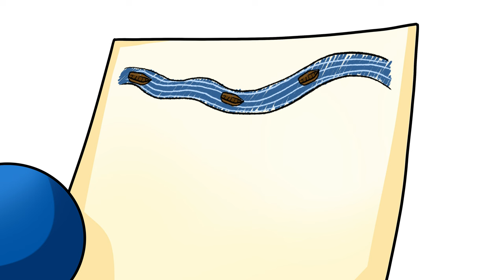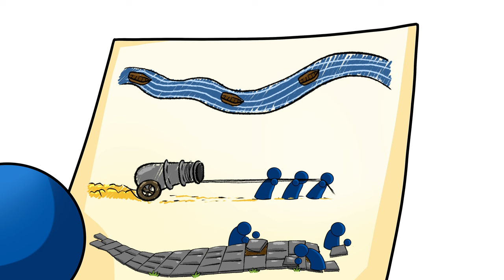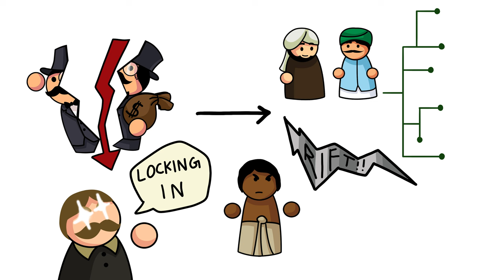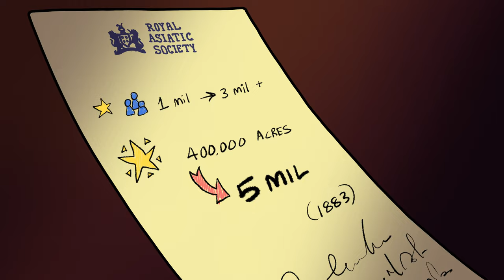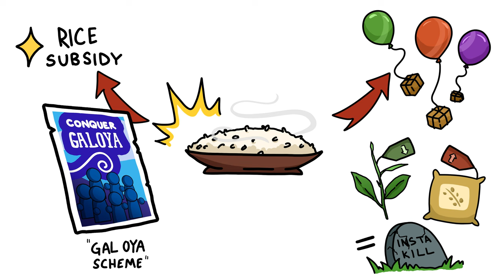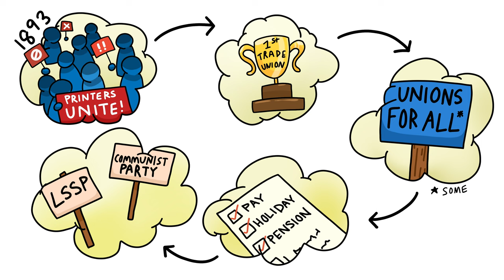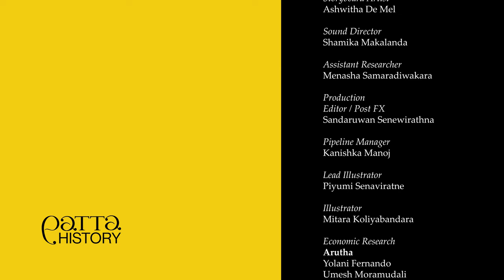A Ceylonese Fortune Won & Lost – The Sri Lankan Economy – EP02 [Sinhala & Tamil CC] - Patta History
The British have taken control of Ceylon and start to make dramatic changes to the country.  Taxes are at an all-time high, and left-wing politics are starting to take control.  Are the young leadership ready to face the challenge of their lives?

Chapters
0:00 Cold Open
1:07 Intro
1:18 Previously on Patta History
1:33 The Dawn of the EEIC
2:19 Dismantling of the Kandyan Kings
3:14 Kandyan State Enterprises
4:46 The Kandyan Convention - 1815
5:02 EEIC Economic System
7:46 The Cameron-Colebrook Reforms
8:12 Coffee economy and the dismantling of Indian Industry
11:23 The Great Depression and Malaria
11:46 The slow British retreat
12:07 Independence and the Dominion
13:33 The Rice subsidy
14:34 The Monetary Law Act no.58
15:43 Trade Unions
16:47 A tight spot - 1952
17:52 Outro